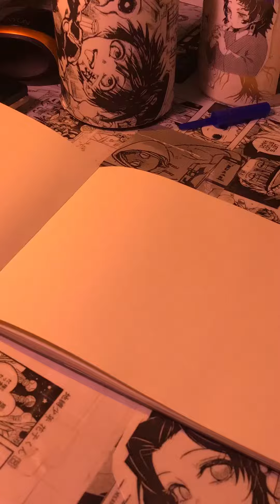4 января 2023 г.